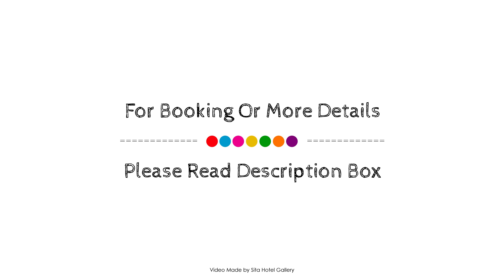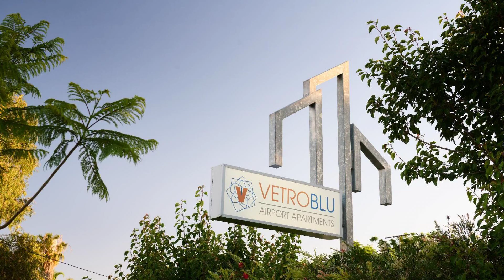Airport Apartments by Vetroblu, Perth, Australia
About Property:
Airport Apartments by Aurum is a popular choice amongst travelers in Perth, whether exploring or just passing through. Offering a variety of facilities and services, the hotel provides all you need for a good night's sleep. To be found at the hotel are free Wi-Fi in all rooms, photocopying, printer, 24-hour front desk, facilities for disabled guests. Guestrooms are fitted with all the amenities you need for a good night's sleep. In some of the rooms, guests can find television LCD/plasma screen, internet access – wireless, internet access – wireless (complimentary), non smoking rooms, air conditioning. The hotel's peaceful atmosphere extends to its recreational facilities which include garden. Airport Apartments by Aurum combines warm hospitality with a lovely ambiance to make your stay in Perth unforgettable.
Searching For
1. Airport Apartments by Vetroblu - Perth
2. Airport Apartments by Vetroblu - Perth Virtual Tour
3. Airport Apartments by Vetroblu - Perth Rooms
4. Airport Apartments by Vetroblu - Perth Amenities
5. Airport Apartments by Vetroblu - Perth Videos
6. Airport Apartments by Vetroblu - Perth Offers
7. Airport Apartments by Vetroblu - Perth Deals
Audio Credit:
Track Title: Subway Dreams
Artist: Dan Henig